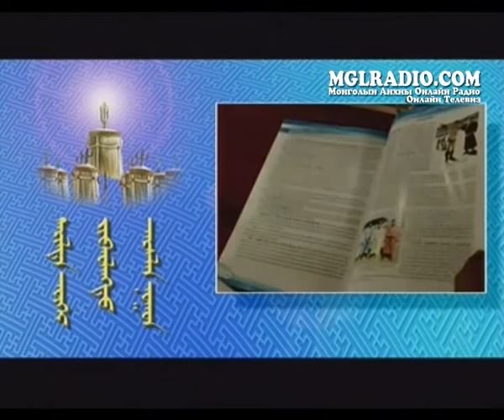Арслангууд - Б.Ганбаатар, Д.Ганхуяг